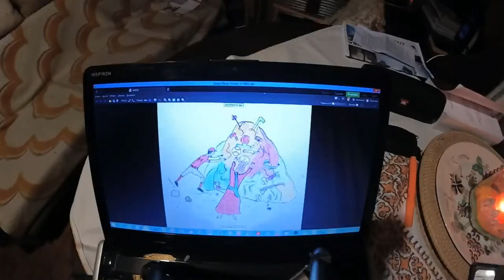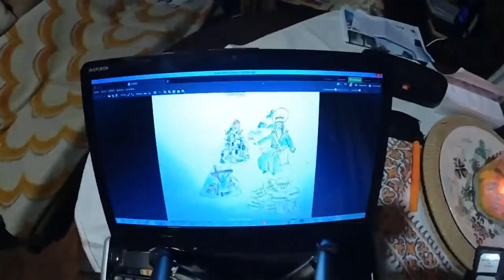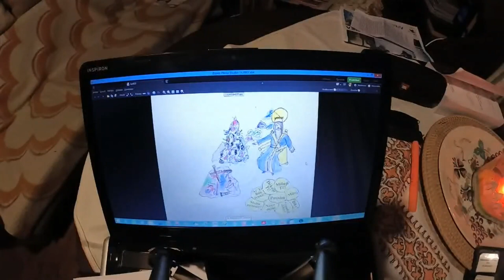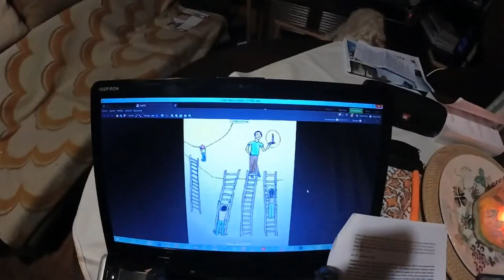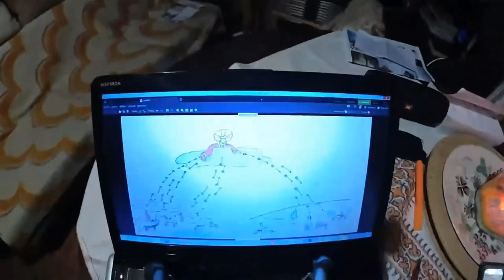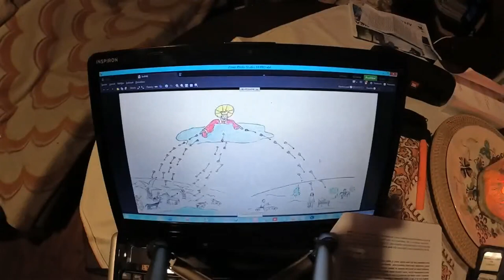9. Dar žití v Boží Vůli